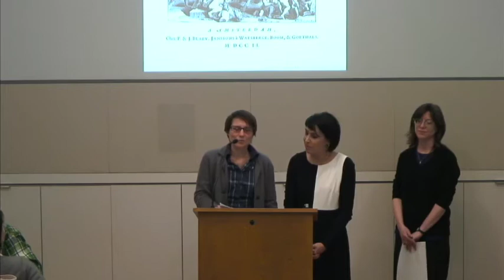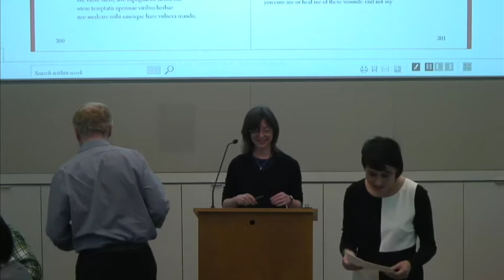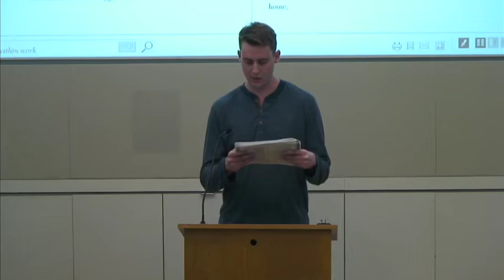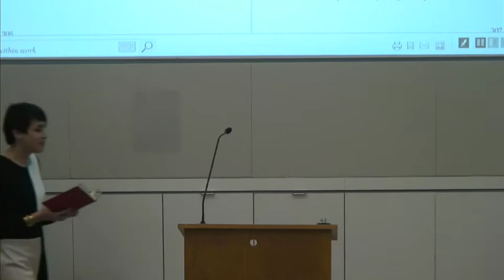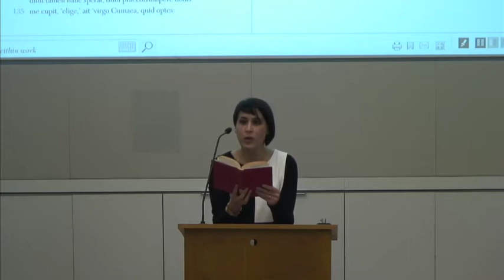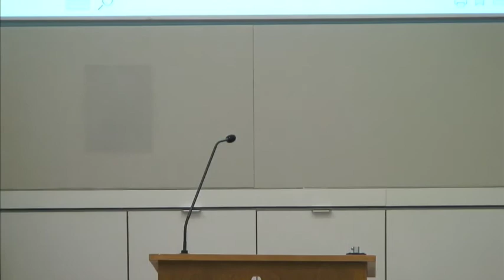Reading Ovid - Book 14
The Center for Hellenic Studies hosted a reading of Ovid's Metamorphoses, Book 14, as part of the 2018 Festival Européen Latin Grec. Participants included faculty and students from American University, Georgetown University, and George Washington University, as well as fellows and staff from the Center for Hellenic Studies.